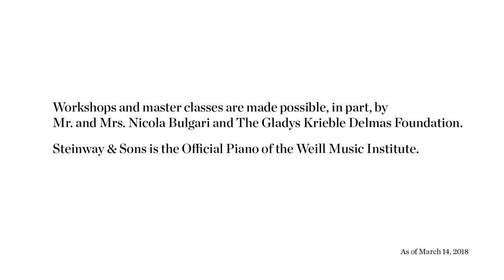Trumpet Master Class with Hans Peter Schuh: R. Strauss’s Ein Heldenleben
Vienna Philharmonic Orchestra trumpeter Hans Peter Schuh coaches trumpeter Jamie Gorski on an excerpt from R. Strauss’s Ein Heldenleben, Op. 40.

To complement their performances at Carnegie Hall, select members of the Vienna Philharmonic Orchestra led master classes on February 22, 2018. Participating young artists—alumni of Carnegie Hall’s National Youth Orchestra of the United States of America (NYO-USA) and NYO2—had the opportunity to perform and work with these world-renowned musicians in a one-on-one setting in Carnegie Hall’s Resnick Education Wing. To learn more about workshops and master classes at Carnegie Hall,